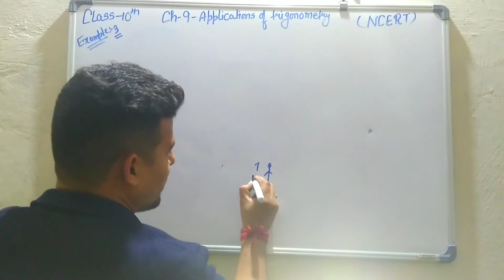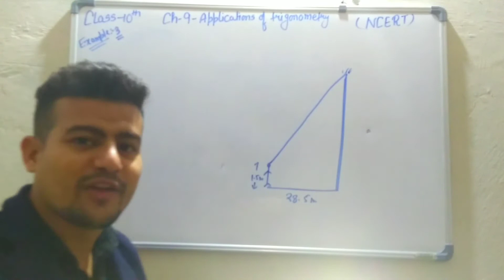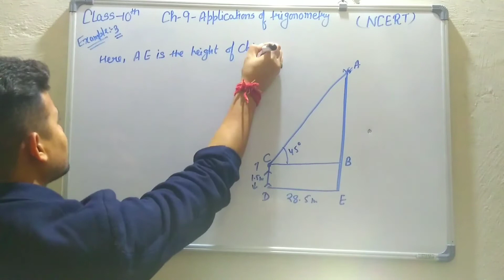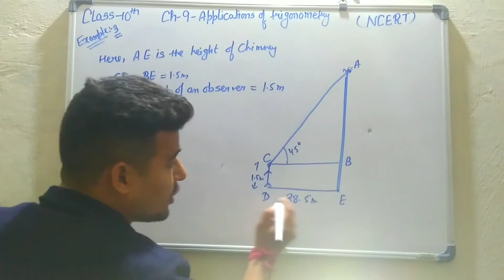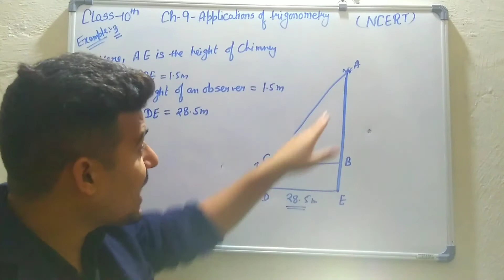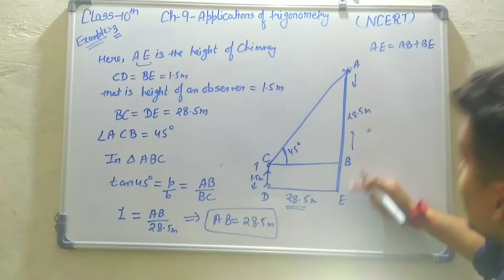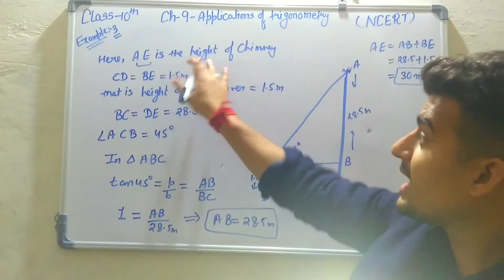Some applications of trigonometry Example 3 Ncert class 10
This video includes explanation of Example number 3